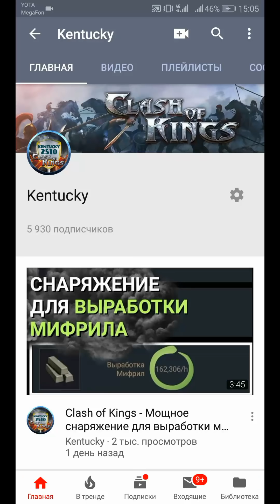Clash of Kings - Снаряжение для выработки научной мастерской. 18000 камней науки в день!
Всем привет из 505 королевства! С вами Kentucky и это канал о Clash of Kings! В этом выпуске я рассказываю, как повысить выработку камней науки в Clash of Kings на примере одного русскоязычного игрока (ник просили не называть), научные мастерские которого ежедневно приносят 18 ТЫСЯЧ КАМНЕЙ НАУКИ! Из этого видео о Clash of Kings вы узнаете:
— Какое снаряжение в Clash of Kings выбрать для повышения выработки научной мастерской
— Какие науки нужно изучить для повышения выработки научной мастерской
— Что, кроме науки, так же повышает выработку камней науки
Полезные ролики о Clash of Kings 👇
Возникли вопросы о Clash of Kings?
▶ Сообщество Clash of Kings

Общение 💬
● Беседа о Clash of Kings в ВК